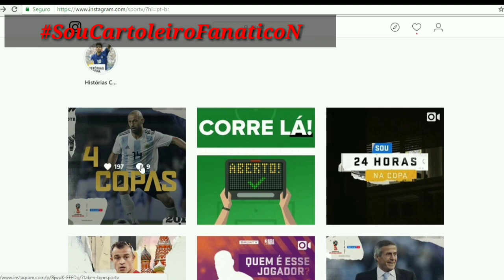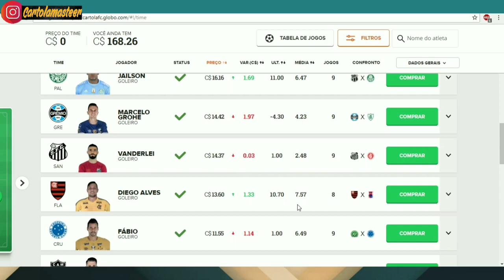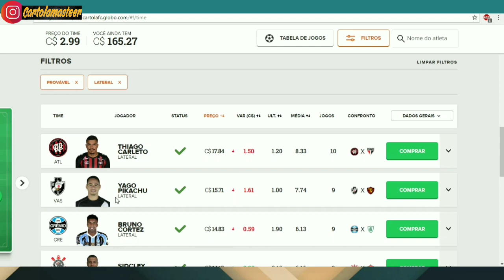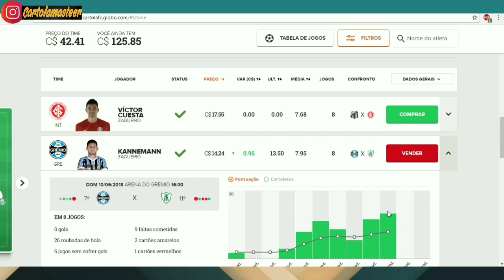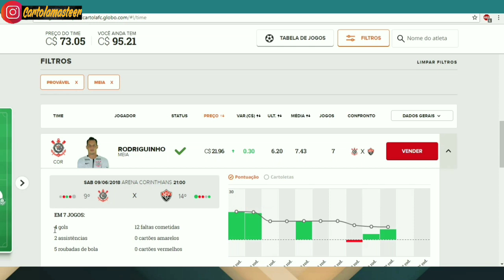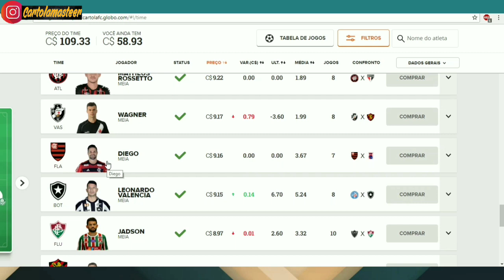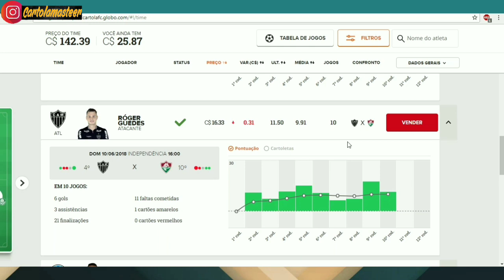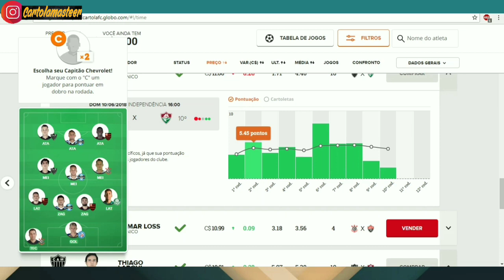TIME PRINCIPAL 887 PONTOS NO GERAL!! RODADA 11 - DICAS CARTOLA FC 2018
Fala galera, mais uma vez as dicas da rodada 11 dessa vez o time principal do canal que está com a media de 87 pontos por rodada, quer mitar? Então segue as dicas da rodada 11!!

*PROGRAMAÇÃO DA RODADA 11*

Time bom e barato rodada 11: hoje as 15h00

Melhores Opções para capitão rodada 11: Hoje as 22h00

Boa sorte a todos e que possamos mitar na rodada 11!!